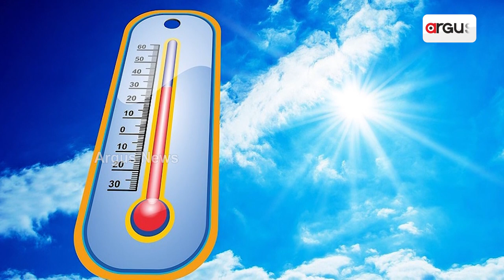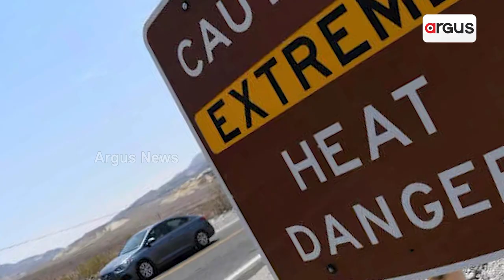Global Heatwave Persists, Warnings Of Temperatures As High As 54 Degrees